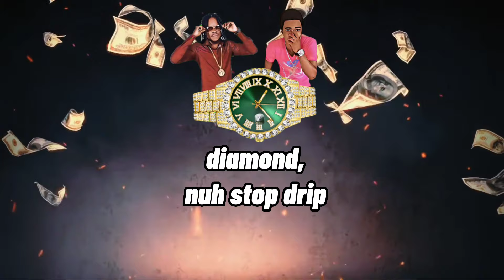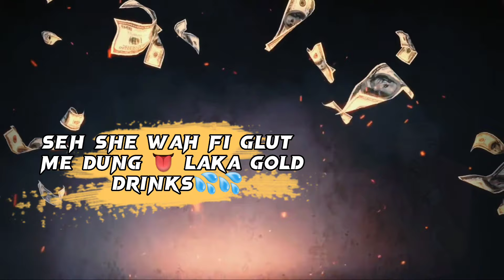Hashez, Dane - Rich Swag (Lyric Video)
Hashez, Dane - Rich swag
Produce by: EnxoBazzel Beats
Mix and Master by: FireNation Muzic

Click to support the album. Get your copy now!